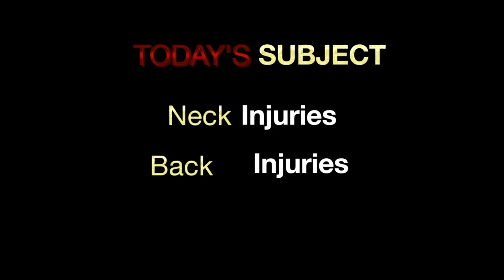Back Injuries In Swanton - Ohio Personal Injury Attorney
Are you hurt? Don't worry, we've got your back! We handle back injuries every day and our experienced personal injury attorneys are working around the clock to make sure you get the justice you deserve.